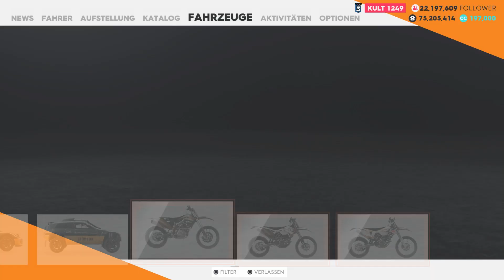The Crew 2 - Preview MX - Wolf Territorium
Previews of all Offroad Tracks / Rally Raid Tracks / Motor Cross Tracks / Rally Cross Tracks / Hovercraft and Tests
No Time Attack Videos, No best Points
These Videos are only a little help for Newbies to show the Way
Shortcuts and Reset Points YES (but do not know all)  /  Wallriding NO

Sony PS4 Gamepad
Automatic
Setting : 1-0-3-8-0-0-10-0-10